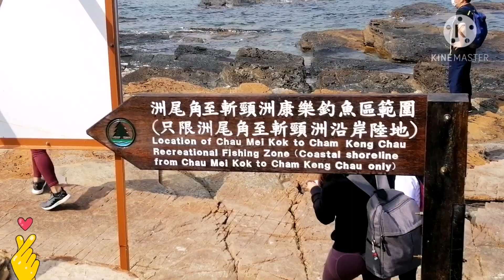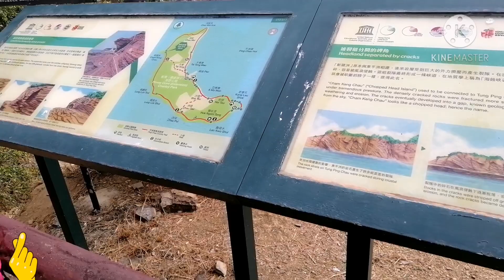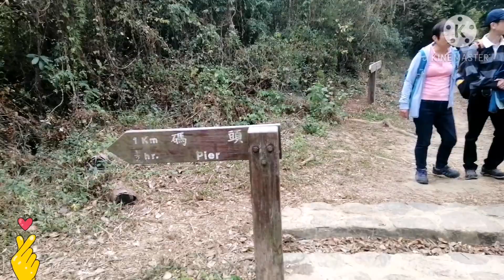A Memorable and Significant Adventure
2nd_part_of_tung_ping_chau_island_adventure